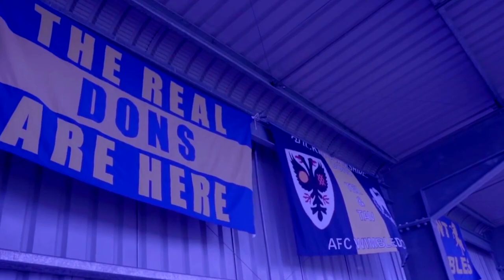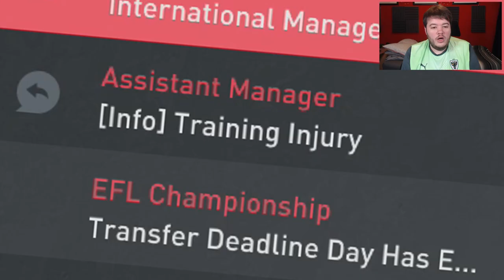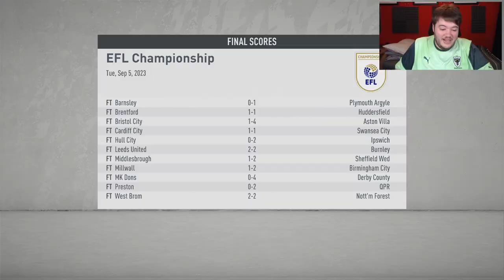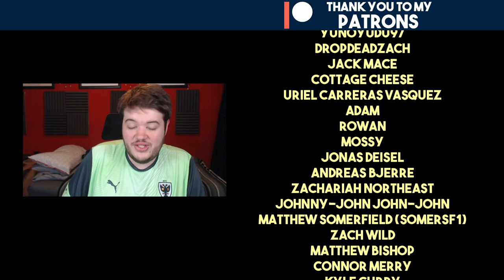FIFA 20 Youth Academy Career Mode | THE CLUCKENING! | AFC Wimbledon (Ep 51)